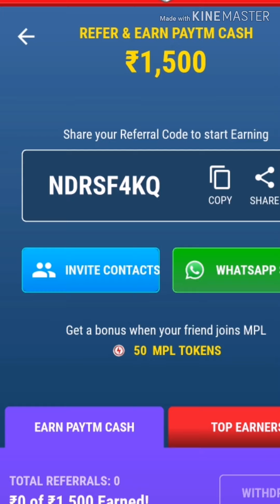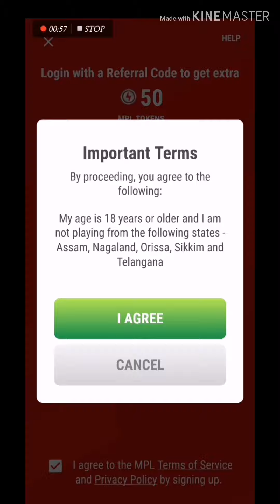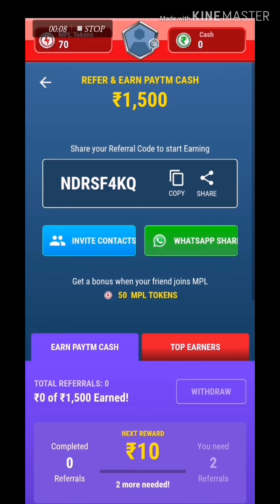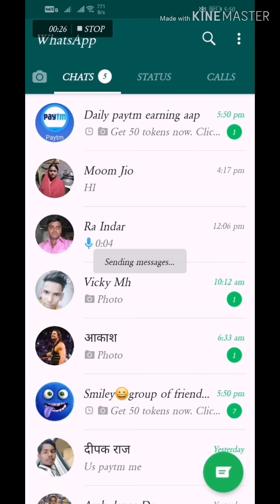Mpl app per refer 5 rupies and 5 refer 40 rupies instantly with prof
by